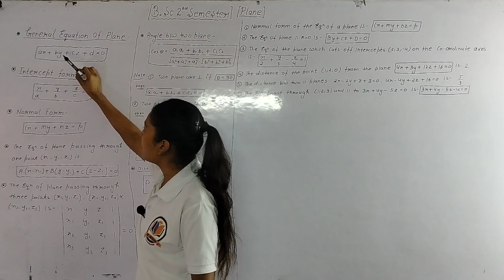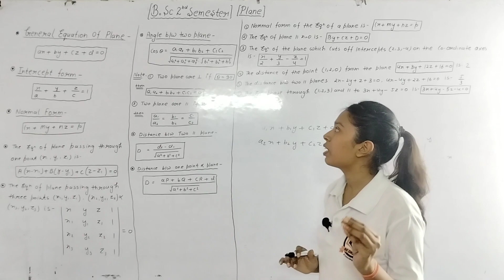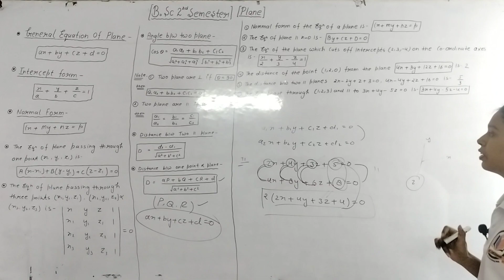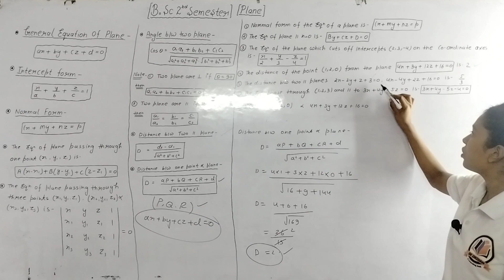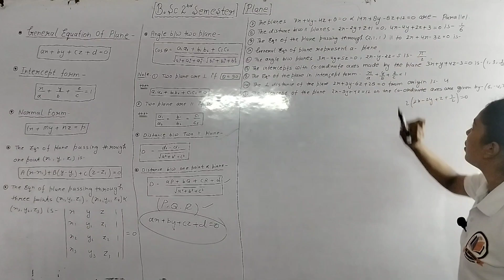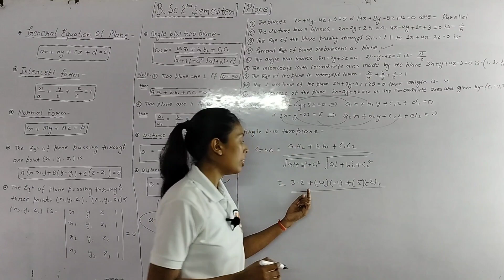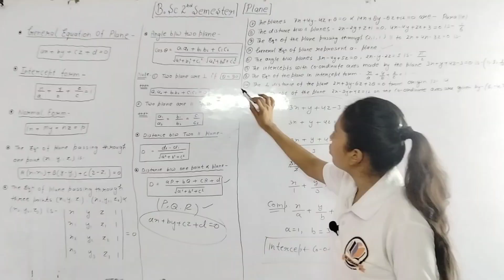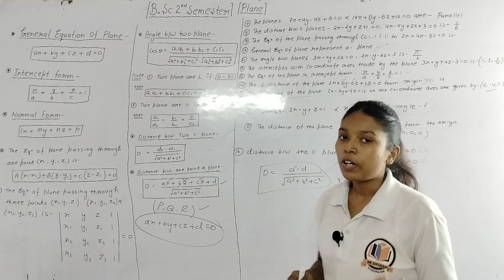Plane! Day-1! Objective Questions!bedkdian